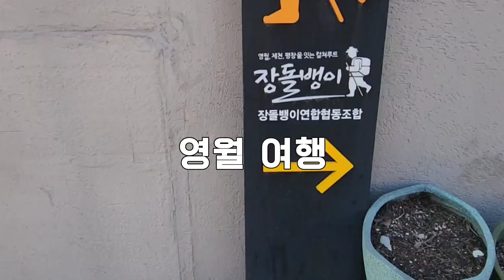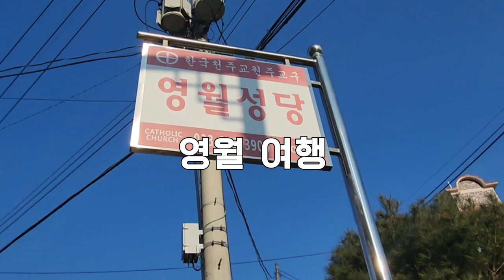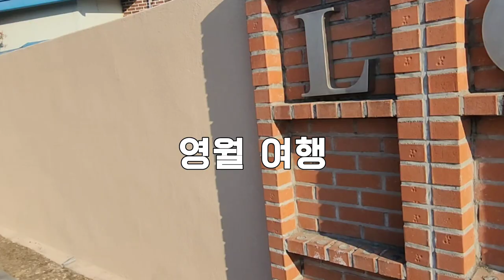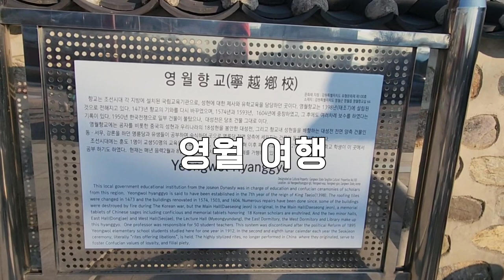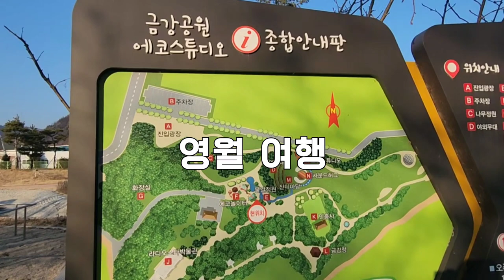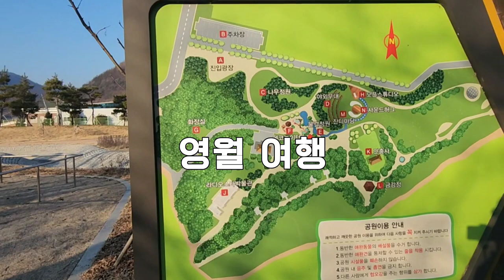🇰🇷영월걷기여행 힐링여행 동강Experience The Mesmerizing Walking Journey In Yeongwol